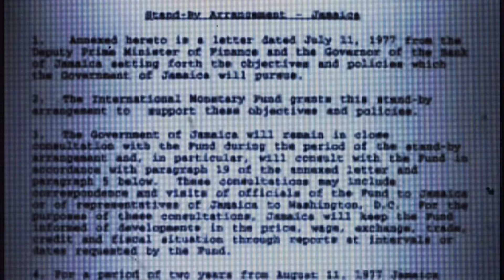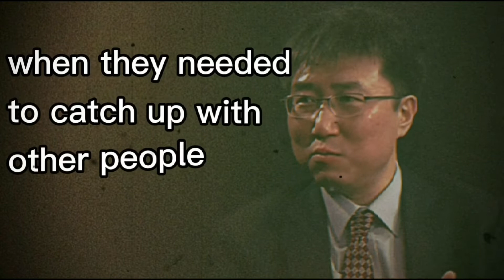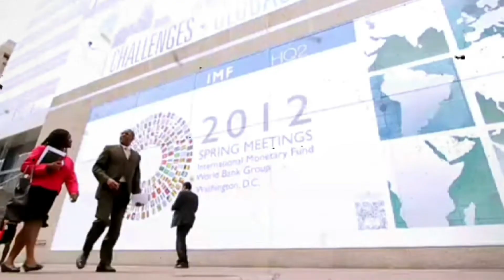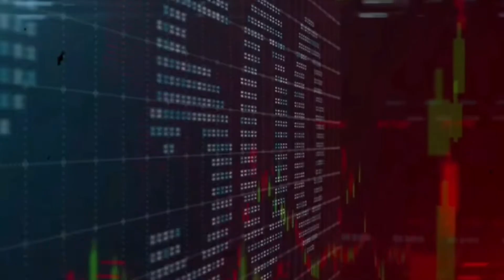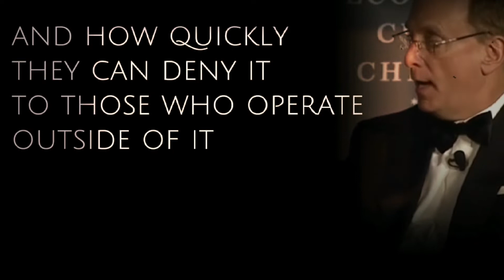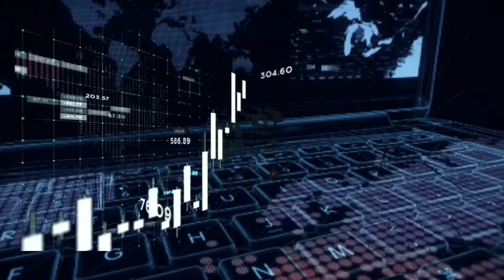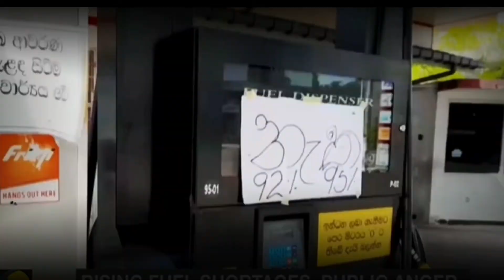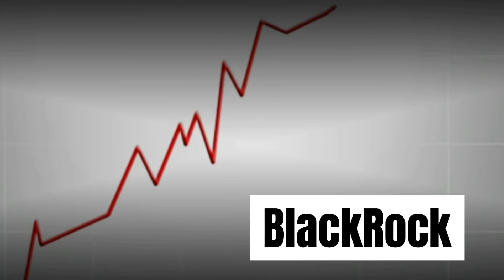Crusaders of Capital: the IMF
This episode is part one of what will be a series discussing the Global Crusaders of Capital.
Global power dynamics have been shifting for decades, with authority and control being transferred to the private sector.  The International Monetary Fund uses Neoliberal policies to pry open vulnerable countries to plunder their economies and subject whole nations to debt slavery.  It is vital for the Muslims to understand these new dynamics and re-focus our resistance towards the aggression of the Empire of Capital.